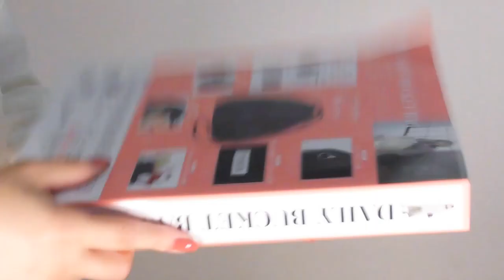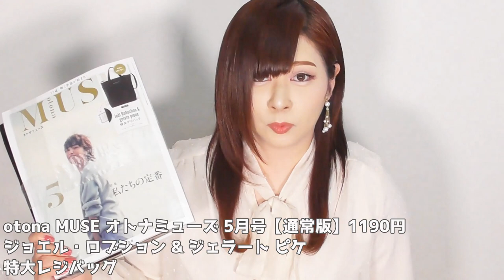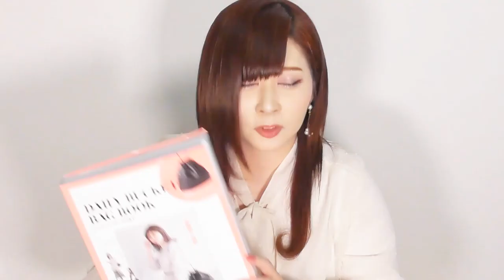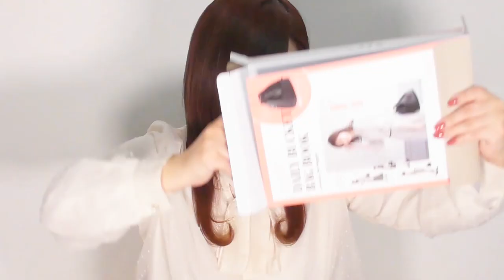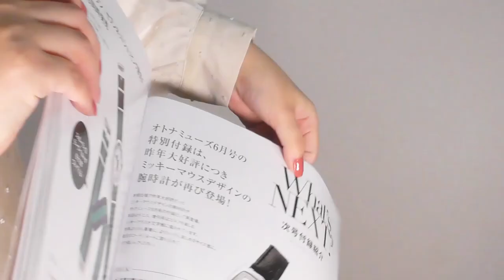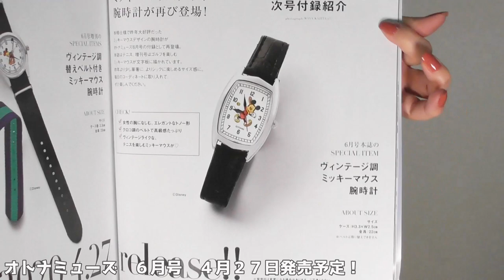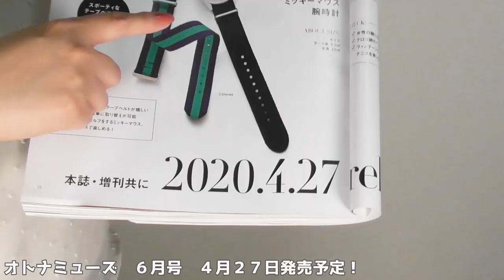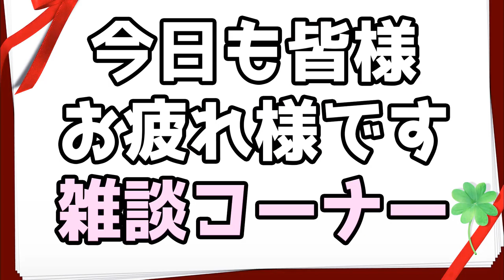【雑誌付録】otona MUSE(オトナミューズ)DAILY BUCKET BAG BOOKプチプラのあや★5月号増刊2020年最新3冊レビュー★ムック本雑誌の付録紹介★巾着バッグ・ジェラート ピケ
■発売日は下記に変更になります（通常版＆増刊版）
【5月号】
4月8日　mini
4月13日　InRed
4月13日　大人のおしゃれ手帖
4月13日　steady.
4月13日　リンネル←★追加（増刊号は発売中止）
4月16日　MonoMax
4月16日　sweet
4月22日　スプリング←★追加

　出版社で社員の方が陽性反応となり、
　オフィスの消毒など対応に追われていたそうです

※本日のキーワード：ARIGATOJAPAN　にゃんちゅう

寒いような暖かいような、いややっぱりまだ寒い！
桜が咲き始めましたね、わざわざお花見に行かなくっても
近所の桜が十分に綺麗だなぁ
と、朝のゴミ出しの時に思いました笑

本当だったら昨日の夜ＵＰ予定だったのですが
間に合わず(´тωт`)
そして今からまとめ動画の編集をするか
撮影をするかで悩んどります！

本当に大変な時期ですね
どうにか、この時期を乗り切りましょう
頼るところには頼って、申請できるものはしましょう
支払いが滞る場合は猶予してもらいましょう
いかなる方法を用いても、一緒に乗り越えましょう
みんなで乗り越えましょう

手洗い・うがいに気を付けてお互い予防に励みましょう！

皆様の明日が楽しい日でありますように*?(?*???)?*??

★otona MUSE オトナミューズ 5月号【通常版】1190円
ジョエル・ロブション & ジェラート ピケ
特大レジバッグ
サイズ：39×43×12　素材：薄手キャンバス
裏地無し　ポケ無し　ストラップ：105(調節不可)

★otona MUSE オトナミューズ  5月号【増刊版】1300円
保冷・保温機能付き ランチバック＆ペットボトルケース
ランチバッグ：13×21×12
ペットボトルケース：18×直径8
素材：ナイロン　裏地が保冷保温素材　ポケ無し

★DAILY BUCKET BAG BOOK
produced by プチプラのあや　1980円＋税
巾着型ショルダーバッグ
サイズ:25×22.5×14　素材：合皮　裏地付き
ポケ無し　取り出しファスナー付き　ストラップ：130(調節可能)

※記載ミスがありませんように…(;д;)

【美容シリーズ第一弾】雑誌付録の人(芸人)が大正製薬アドライズをレビューする動画！基礎化粧品検証動画★第一弾★

【雑誌付録の人】あれから3週間、こころんは何故動画をアップできなかったのか？？

フリーＢＧＭ ＤＯＶＡ-ＳＹＮＤＲＯＭＥ様
魔王魂様